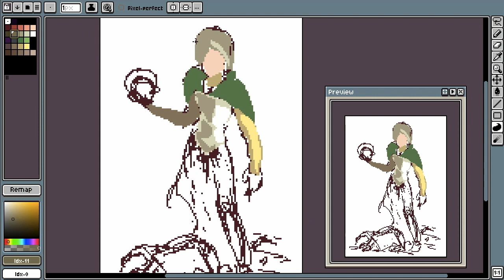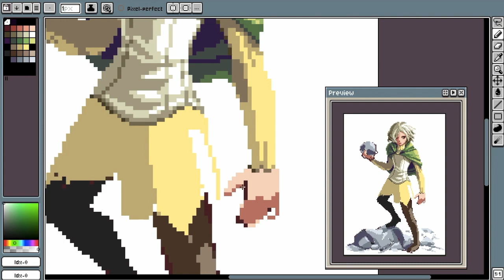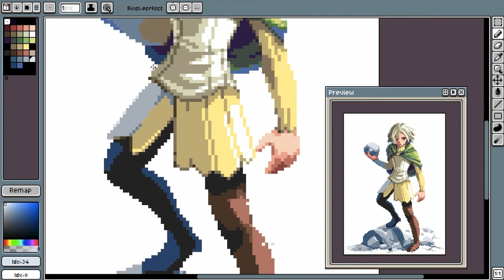[pixelart] ダンジョン飯 ミスルン隊長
完成品はTwitterに上がっています。

tool : Aseprite
size : 128x180
color : 32 index